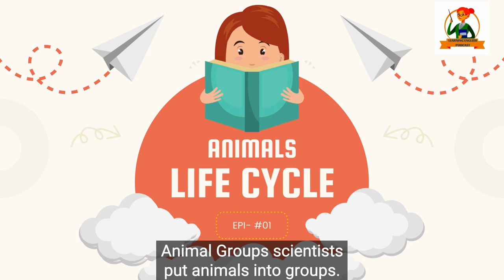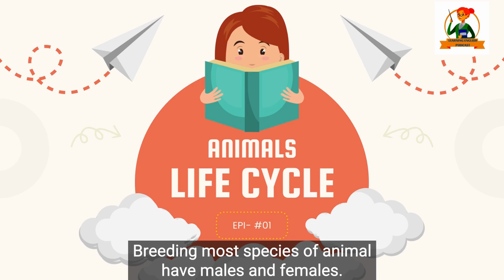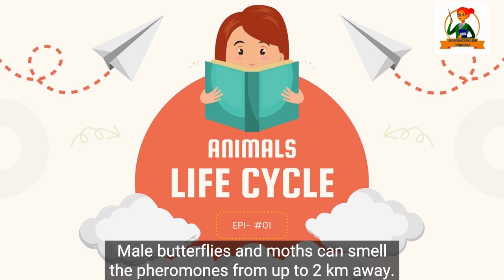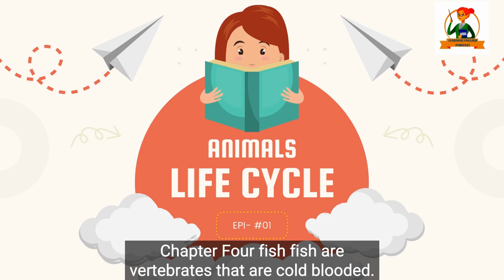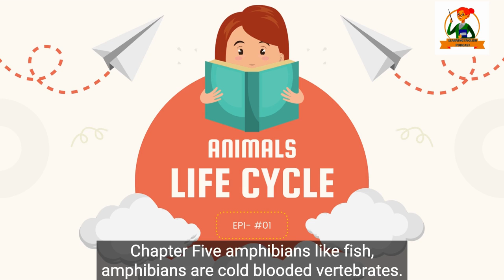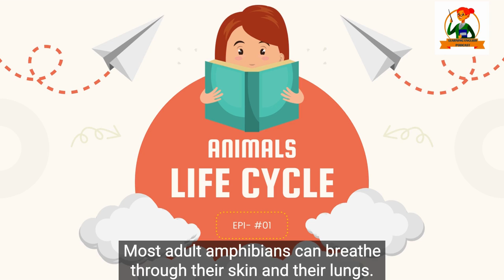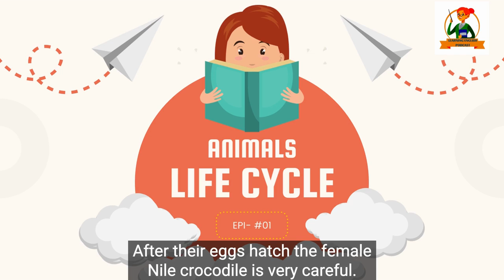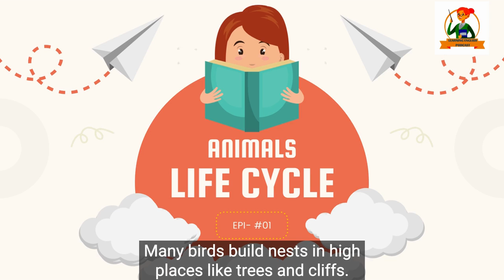English Listening Practice by English Audiobook - Animals Life Cycle | Learning English Podcast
Welcome to the learning English podcast. From today, we are going to start an audio book series. We hope you can practice your listening skill through this audio book.